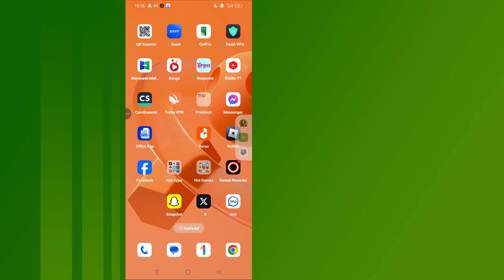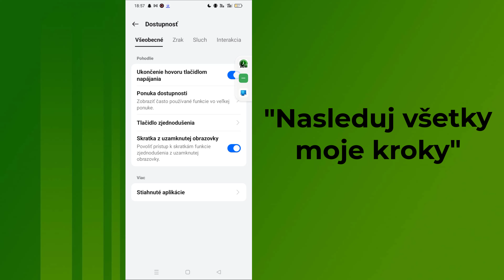Ako naplánovať správy na WhatsApp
V tomto videu vám ukážeme, ako ľahko naplánovať správy na WhatsApp! Či už chcete poslať narodeninové priania, pripomienky alebo obchodné aktualizácie v konkrétnom čase, plánovanie správ WhatsApp vám môže ušetriť čas a udržať si poriadok.

* UPOZORNENIE PROTI PIRÁTSTVU *

Tento obsah je chránený autorským právom programátora Monira. Akákoľvek neoprávnená reprodukcia, redistribúcia alebo opätovné nahrávanie tohto materiálu je prísne zakázané. Proti tým, ktorí porušia autorské práva na nasledujúci prezentovaný materiál, budú podniknuté právne kroky! Užite si to a zostaňte s nami v spojení! ~~~
-- Autorské práva
@Programátor Monir
Nezverejňujte časť ani celé video v žiadnej forme na iných video kanáloch.